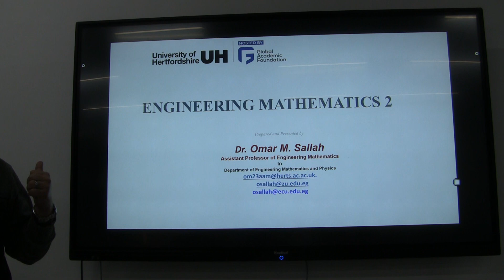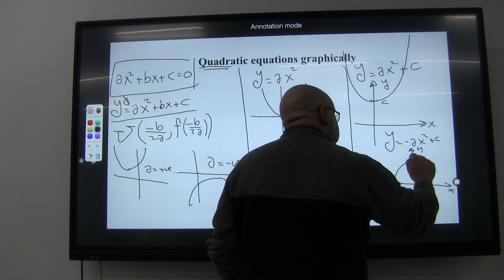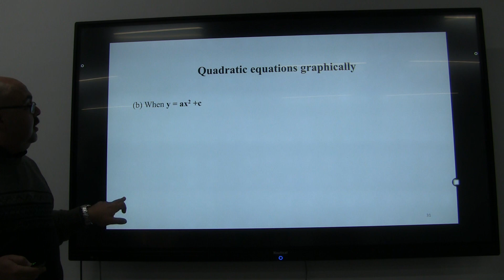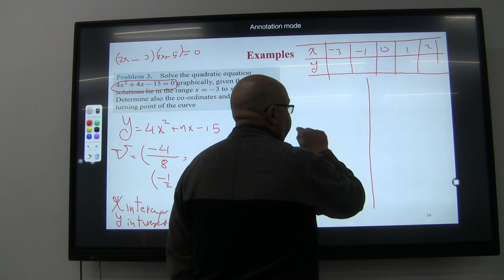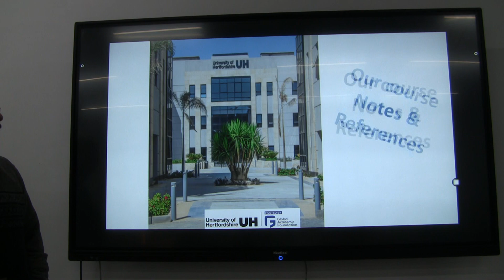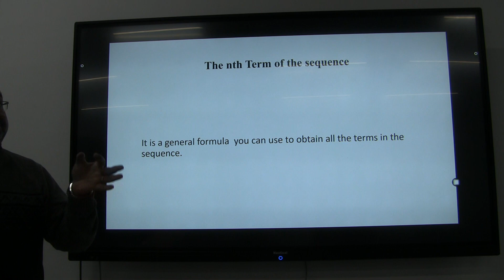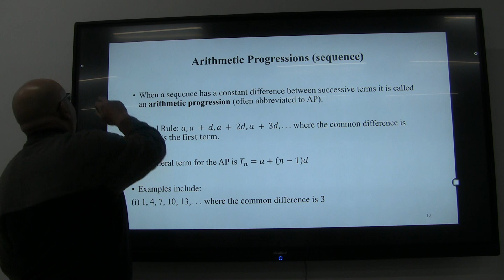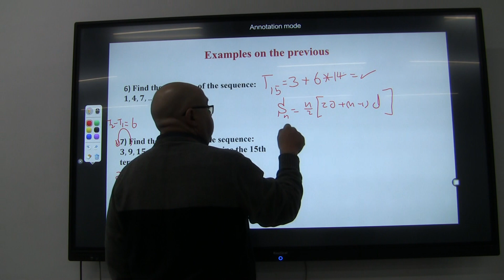W4 Arithmatic progression P1 1